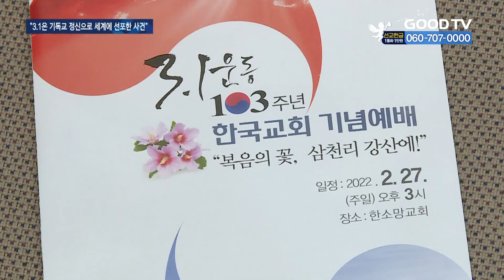한교총, 3.1운동 103주년 예배…”세상의 빛 되자”[GOODTV NEWS 20220228]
[앵커]
3.1운동 제103주년을 앞둔 주일, 이를 기념하는 한국교회 기념예배가 한국교회총연합 주관으로 개최됐습니다. 이날 예배에선 기독교 정신의 3.1운동처럼 오늘날 한국교회도 세상의 본보기가 되어야 한다고 강조했습니다.

오현근 기자의 보돕니다.

[기자]

한국교회총연합이 27일 파주 한소망교회에서 3.1운동 103주년 한국교회 기념예배를 개최했습니다. 만세독립운동이 한반도 전역에서 일어난 것처럼 100년이 지난 지금은 복음이 퍼지길 염원하는 뜻에서 “복음의 꽃, 삼천리 강산에”로 주제가 정해졌습니다.
기념사를 전한 예수교대한성결교회 이상문 총회장은 “3.1운동은 나라의 자유 독립을 세계적으로 선포한 위대한 민족 운동이었다”고 말했습니다.

[이상문 총회장 / 예수교대한성결교회 :
3.1운동 당시 20만명 정도로 지극히 적은 수의 그리스도인들이 핵심적으로 이 민족사적 운동을 주도했으며 만세 운동의 전국적 확산에 모범적으로 앞장섰습니다. 3.1운동 정신을 되새기며 기념하는 오늘의 예배를 통하여 모두가 하나되어 새롭게 비상하는 공정하고 정의로운 대한민국을 꿈꿔봅니다.]

설교는 대한예수교장로회 고신 총회장 강학근 목사가 맡았습니다. 강 목사는 “한국교회가 3.1절을 매년 기념하는 이유는 이 운동이 기독교를 중심으로 전개해 나갔기 때문”이라며 “한국교회가 다시 세상의 빛으로 가야 한다”고 강조했습니다.

이어진 특별기도 순서에선 대한민국을 주신 하나님께 감사하고 한민족의 평화적 통일과 안정을 위해, 한국교회의 연합과 부흥, 세계 선교를 위해 참석자들이 기도를 모았습니다.

이날 예배 말미에는 한교총이 3.1운동 103주년 성명을 발표했습니다.

[김일엽 목사 / 기독교한국침례회 총무 :
1919년 3.1만세운동은 일본 제국주의의 폭압 속에서 자주독립을 행동으로 선언한 위대한 항거였다. 오늘날 대한민국의 찬란한 발전은 선열들의 헌신 덕분임을 기억하며 감사를 드린다. 한국교회총연합은 빼앗긴 국권을 찾기 위해 헌신한 3.1만세운동의 위대한 선열들의 숭고한 희생과 결단의 역사를 기념하며…]

이날 기념예배에선 남궁억 선생의 독립운동을 그린 창작극 “무궁화 꽃이 피었습니다” 공연과 만세삼창, 애국가 제창 등이 마련됐습니다.
예배는 사회적 거리두기 방역수칙을 지켜 백신접종 완료자로 참석자를 제한해 진행했습니다.

* 방송시간
 GOODTV NEWS

● 본방 : 월 ~ 금요일 21:50
● 재방 : 화 ~ 금요일 06:50  /  토요일 06:00
● 삼방 : 화 ~ 금요일 12:00   /  토요일 14:00

* 시청방법

- IPTV: KT Olleh TV 234번, SKB Btv 303번, LG U+ 273번
- 위성TV: KT 스카이라이프 186번
- 케이블: Btv 케이블 224번, LG헬로비전 289번, 딜라이브 303번,